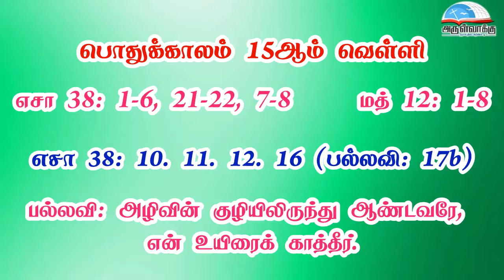பொதுக்காலம் 15ஆம் வாரம் - வெள்ளி வாசகங்கள் | இரண்டாம் ஆண்டு | மறைத்திரு. அமிர்தராச சுந்தர் ஜா.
பொதுக்காலம் 15ஆம் வாரம் - வெள்ளி வாசகங்கள் | இரண்டாம் ஆண்டு | மறைத்திரு. அமிர்தராச சுந்தர் ஜா. - Friday of the 15th Week in Ordinary Time Readings | Year B | Fr. Amirtharasa Sundar J.

• திருவிவிலியம்
• வானொலி
• செபமாலை
• சிலுவைப்பாதை
• செப வேண்டுதல்
• திருவழிபாட்டு நாட்குறிப்பு
போன்ற சேவைகளைப் பெற அன்டராய்டு கைபேசியில்

Bank Name: Karur vysya bank
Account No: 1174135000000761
Name : Arulvakku Trust
Branch: Palayamkottai, Tirunelveli - 627 002
IFSC Code: KVBL0001174
UPI ID: amirsundar@oksbi